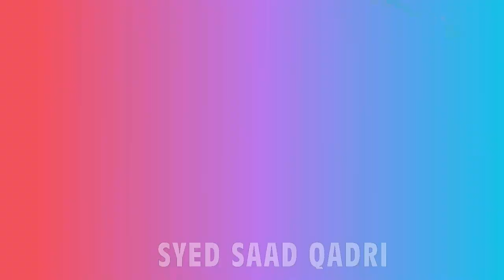Karbala mein pani tha ya nahi? ya Shia ki Kahani hai